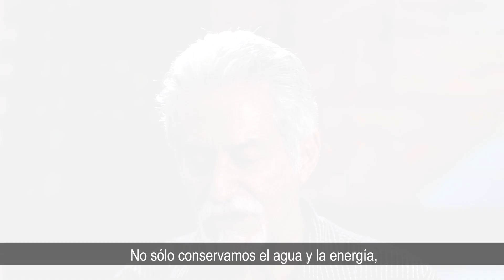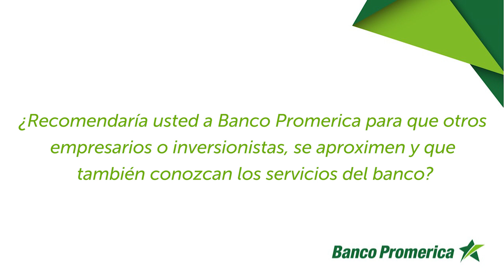Apoyo al Sector Turismo Caja de Herramientas